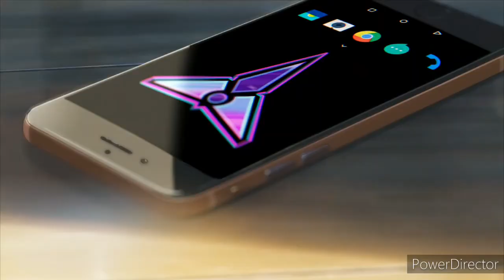Your Name [AMV] death bed (Coffee for your head) (720p)|| By AMV Productions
Your Name [AMV] Coffee for your head (720p).mp4

Anime Name:Your Name (Kimi no na wa)

Song:Death bed

 AMV Productions